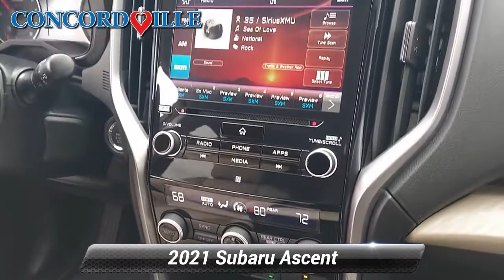Certified 2021 Subaru Ascent Premium, Glen Mills, PA S22705A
Concordville Subaru

Certified. 2021 Subaru Ascent Premium *SUBARU CERTIFIED*, FRESH NEW SUBARU TRADE!!.Subaru Certified Pre-Owned Details:* Powertrain Limited Warranty: 84 Month/100,000 Mile (whichever comes first) from original in-service date* Warranty Deductible: $0* SiriusXM 3-Month trial subscription, $500 Owner Loyalty coupon & 1 year trial subscription to STARLINK* 152 Point Inspection* Roadside Assistance* Vehicle History* Transferable WarrantyCARFAX One-Owner. Clean CARFAX. Priced below KBB Fair Purchase Price!Odometer is 4045 miles below market average! 21/27 City/Highway MPG

[RLVID:6295:4d2ca3ef4a1678e1:a46710370f43bd23:1]